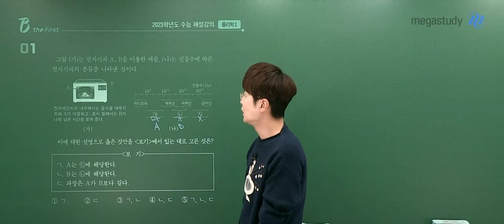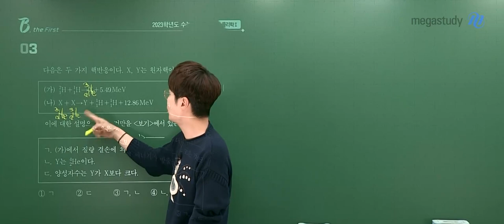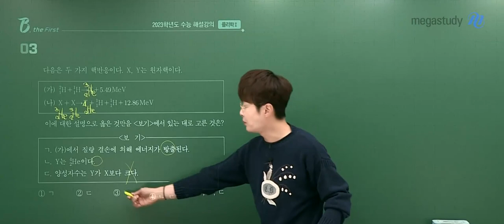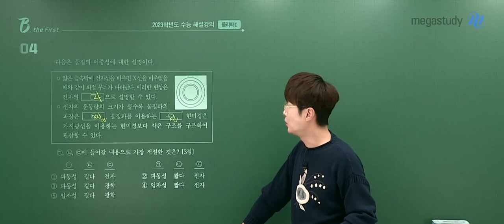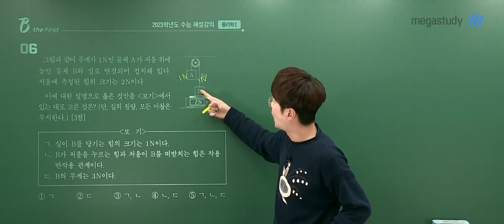[메가스터디] 물리학 배기범쌤 - 2023학년도 고3 수능 물리학l 해설강의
물리학 배기범 선생님의 2023학년도 수능 물리학 해설강의 영상입니다.